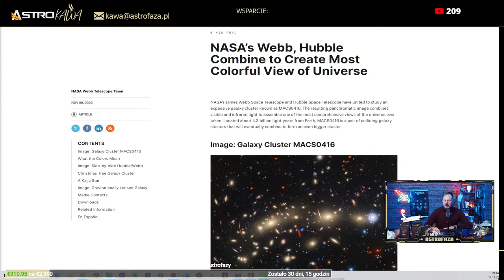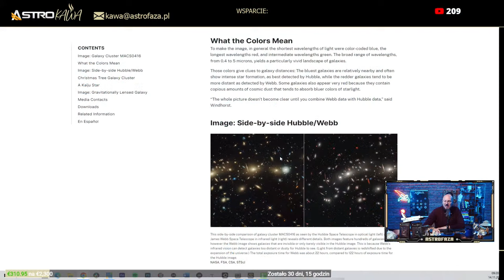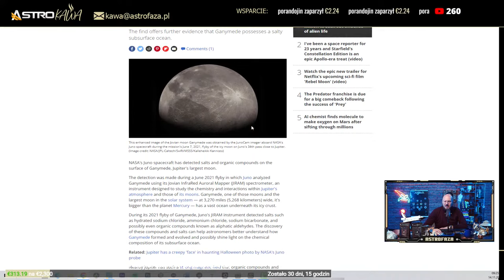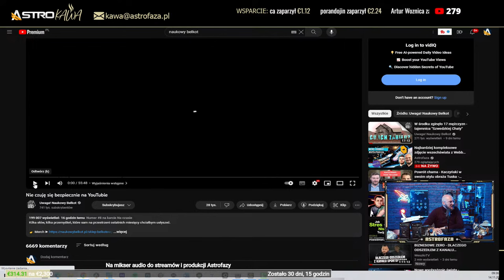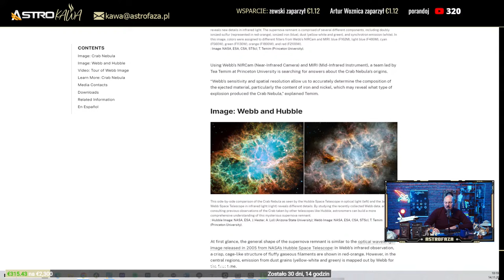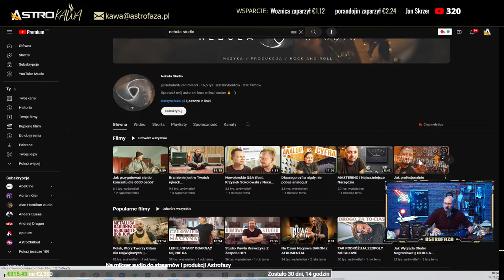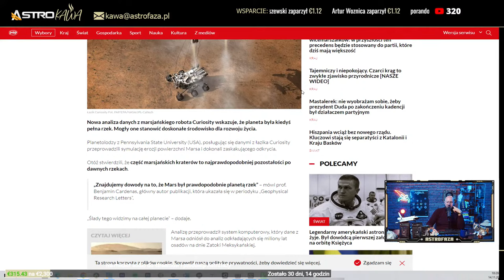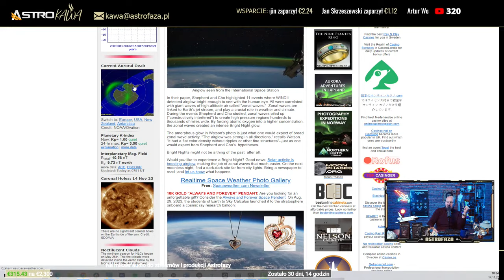Najbardziej kompleksowe zdjęcie wszechświata z Webba i Hubble'a - AstroKawa #215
Kosmiczne teleskopy Jamesa Webba i Hubble'a połączyły siły aby wyprodukować jeden z najbardziej szczegółowych i...kolorowych obrazów głębokiego kosmosu.

Teleskopy uchwyciły gromadę galaktyk znaną jako MACS0416. Zdjęcie, które powstało w wyniku tej współpracy, łączy światło widzialne i podczerwone, tworząc jedno z najbardziej kompleksowych obrazów wszechświata, jakie kiedykolwiek wykonano. Gromada ta, znajdująca się w odległości około 4,3 miliarda lat świetlnych od Ziemi, składa się z dwóch zderzających się gromad galaktyk, które ostatecznie połączą się, tworząc jeszcze większą gromadę

[autopromocja] Napisałem książkę! Wejdź na i kup swój egzemplarz książki szybko i bezpiecznie!

Chcesz pomóc rozwijać nasz kanał? Zostań Patronem i dołącz do zamkniętej grupy na Facebooku, z szybszym dostępem do niektórych treści i wieloma dodatkowymi bonusami.

CREW
- prowadzenie: Piotr Kosek
- realizacja: Dorian Ortyński